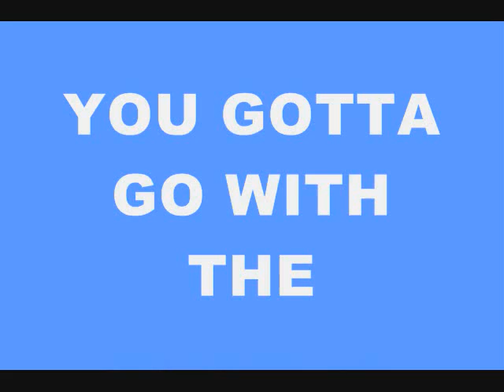You Gotta Go With the MOE HOLMAN VOTE